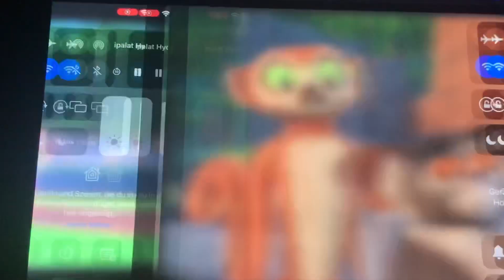Ipalat Werbung King Julien￼ Teil 1